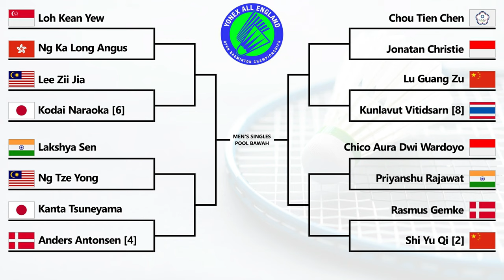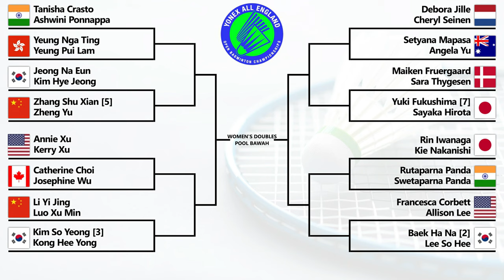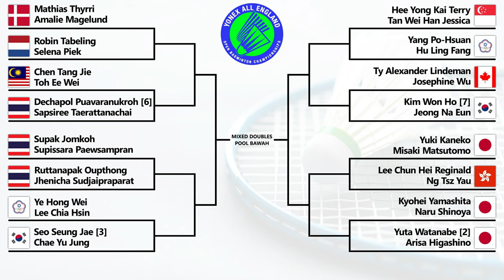Hasil Drawing All England 2024. Draw Ganda Putra Bikin Nangis 😭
Hasil Drawing Badminton Yonex All England Open 2024. Draw Ganda Putra Bikin Nangis 😭